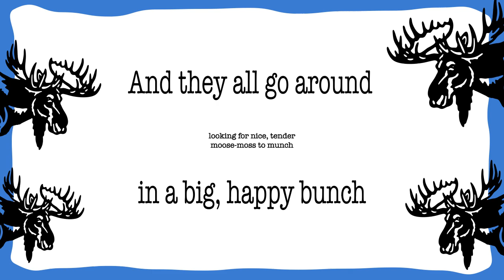Thidwick Sequence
Graphics by Hayley Matheson
Voiced by Jason Paquette
Story by SEUSS!